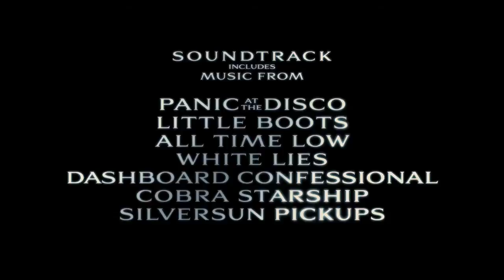Jennifer's Body - Trailer [HD]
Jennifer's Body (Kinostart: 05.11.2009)